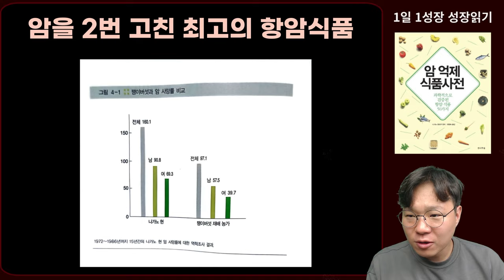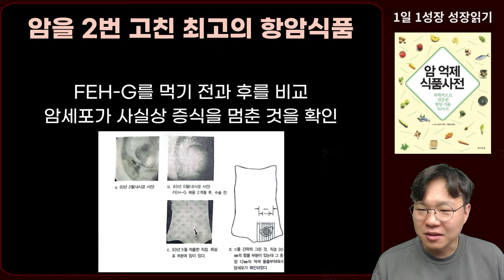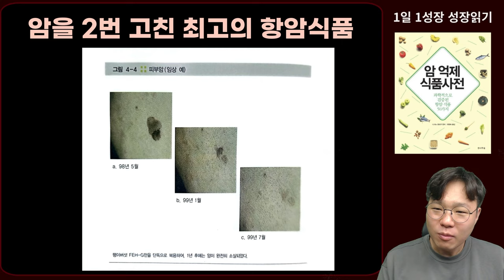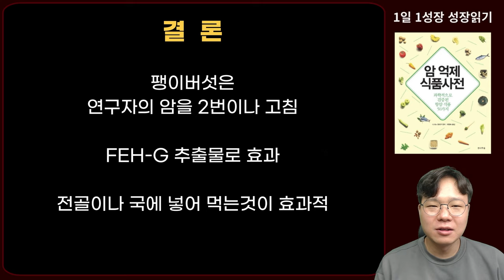암 연구자의 암을 2번이나 고친 싸고 맛있는 최고의 항암식품 1가지 I 과학적으로 검증된 항암식품 50가지 I 니시노 호요쿠 I 암이 사라지는 식사 I 암 억제 식품사전